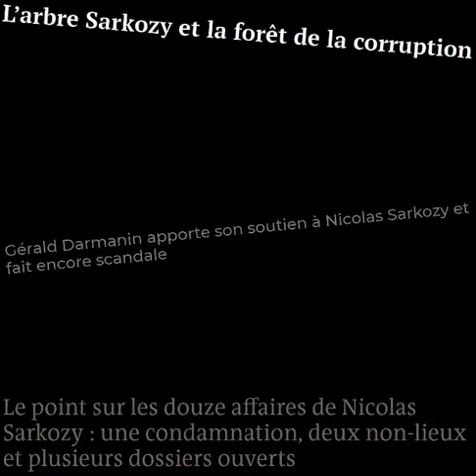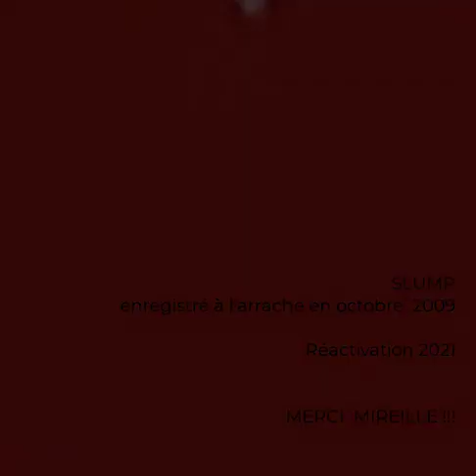SLUMP - Sarko tu as gagné